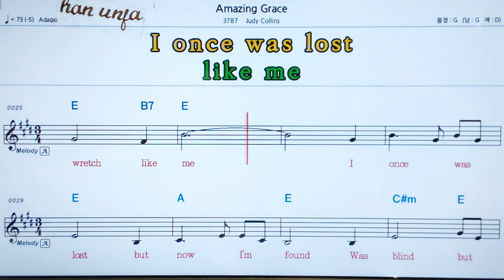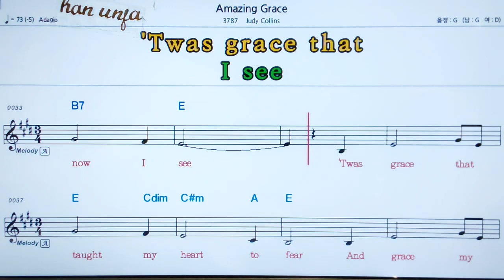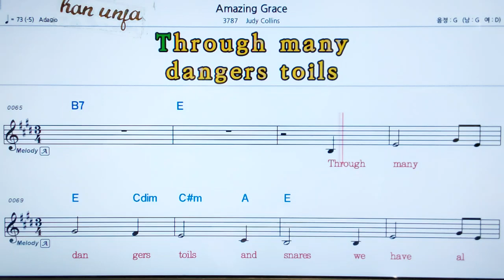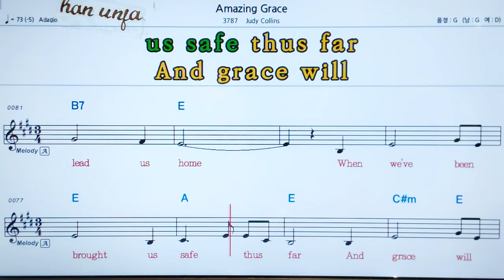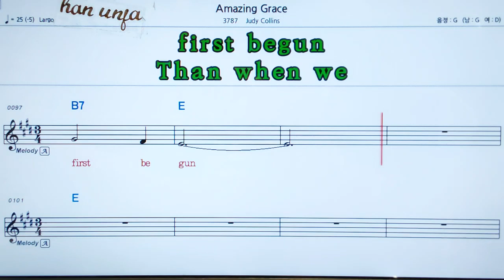💖Amazing Grace/Judy Collins 👍MR,가라오케 악보 코드 가사 ,Karaoke반주